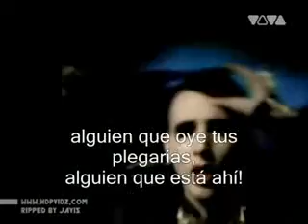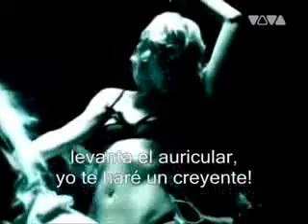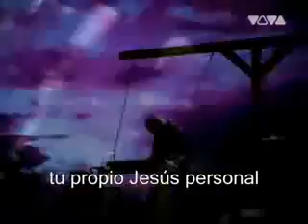Marilyn Manson Personal Jesus Subtitulado al Español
Jesús personal
¡Alcanzar y tocar la fe!

Tu propio Jesús personal
Alguien que escuche tus oraciones, alguien a quien le importe
Alguien que escuche tus oraciones, alguien que esté ahí

Sintiéndote desconocido y estás solo
Carne y hueso junto al teléfono
Levanta el auricular, te haré un creyente
Toma el segundo mejor, ponme a prueba
Cosas en tu pecho que necesitas confesar
Te entregaré, sabes que soy un perdonador

¡Sí, extiende la mano y toca la fe!